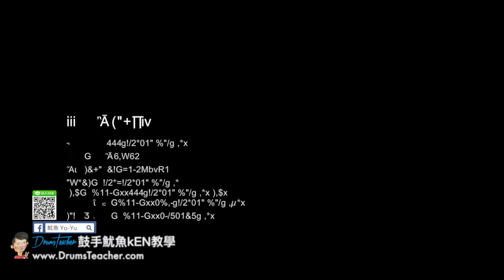【爵士鼓手魷魚kEN®】🥁🎼DrumsTeacher.com™🎶表演.課程 (2018-05🎵爵士鼓學員；音樂打擊團體課程- 樂器 ) Drum Cover SparxStix 發光鼓棒